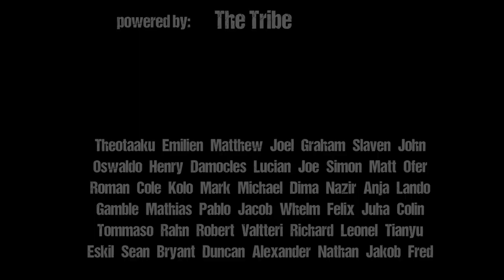Truth VS Mindset in the Context of Self-Development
A little Real Talk about something I wanted to get off my chest, could be interesting to some of you, for interpreting my actions and future videos on this channel.

Truth VS Mindset in the Context of Self-Development by Mani the Monkey

Learned something? Got psyched? If you'd wish to give something back you can do so by joining The Tribe , any support is of course highly appreciated.

For those interested in Nutrition:
I wrote a little E-book about my Take on Diet, Health and Weight Loss including a one-week example Meal Plan